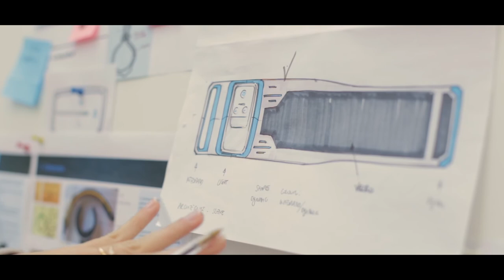Meet our people in the Milan design center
"The opportunities at Flex are limitless", says one of our Senior Quality Assurance Managers in the Flex Milan design center. Find out what our employees--from engineering to account management--are saying about working at Flex.